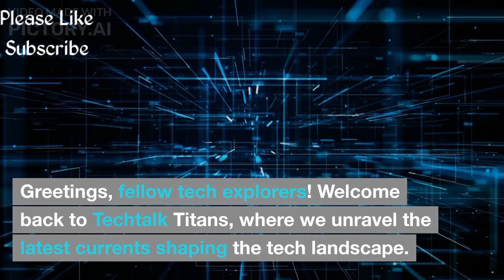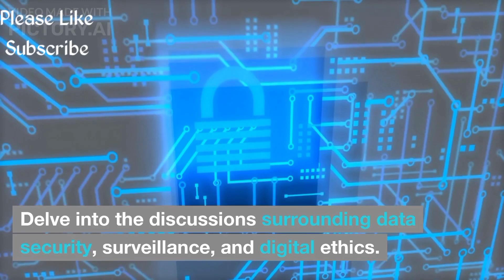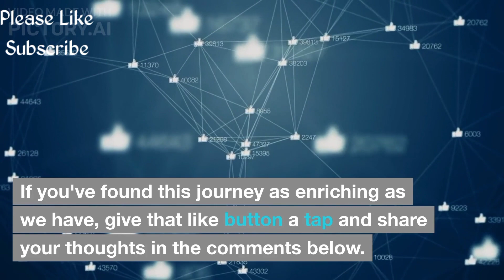Exploring Current Events Worldwide | Techtalk Titans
Dive into the heart of global happenings with our latest video on current events. Stay informed and engaged as we dissect, discuss, and analyze the pressing issues shaping our world today. From politics to culture, from breakthroughs to challenges, join us on this enlightening journey of discovery.